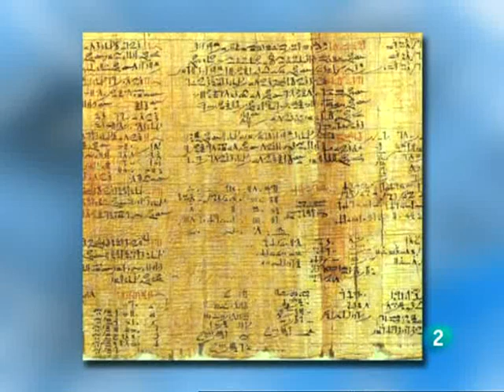Saber y ganar 21 12 09